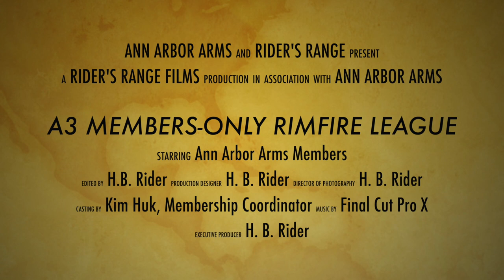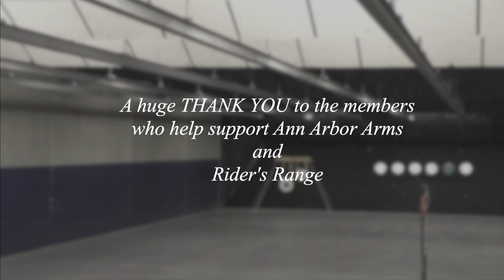Rimfire Indoor Shooting League at Ann Arbor Arms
The May, 2021 Indoor Rimfire Shooting League is open to Ann Arbor Arms members. We present a different course every week with steel targets placed anywhere from 10 yards to 24 yards. The rimfire plate rack has six 4" plates. Down-range plates can range anywhere from 6" to 12". Shooters run the course three times, with their best two times averaged. Some courses of fire may also have a penalty for more than the minimum number of shots. The leagues are suitable for all skill levels.

Shooting leagues are on Wednesday evenings. Leagues run for four weeks alternating each month between rimfire and centerfire.

For the YouTube manual reviewers:
1) This video complies with all YouTube guidelines and standards;
2) All firearm handling is done under the supervision of a trained professional in a controlled, safe environment and all shooting is done on a dedicated, safe shooting range;
3) The link below is to my personal website and I do not sell, or offer for sale, firearms or ammunition;
4) This video is intended to entertain and inform. It is not intended to sell, or offer for sale, any firearms, ammunition, or accessory;